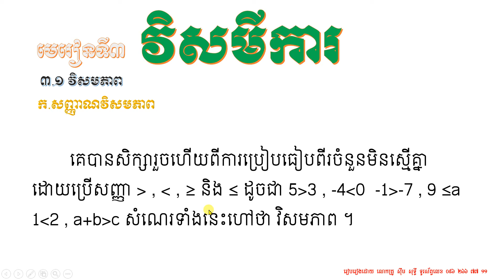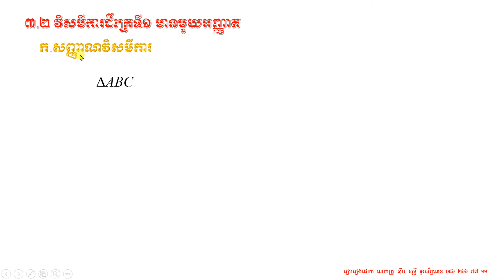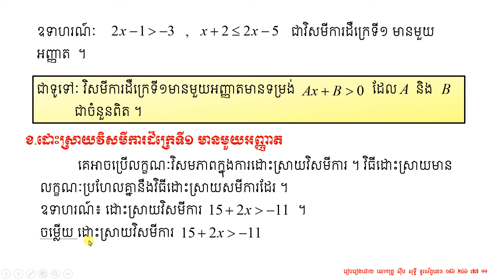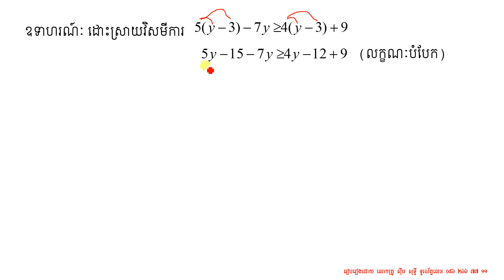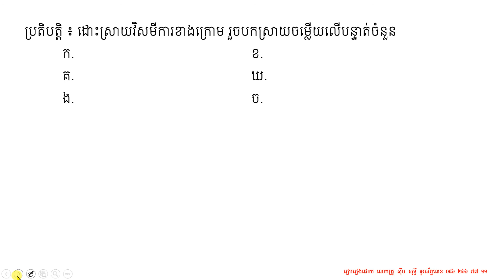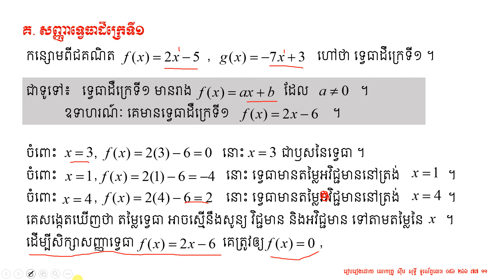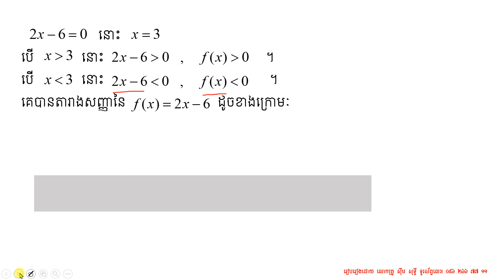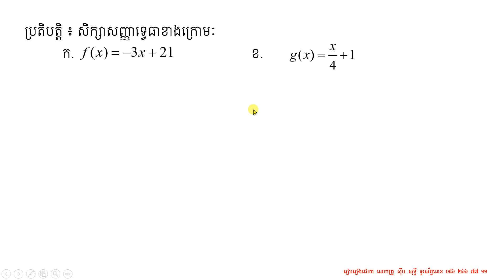មេរៀនទី៣ វិសមីការ (ផ្នែកទី១)